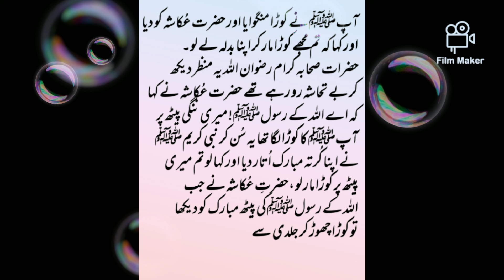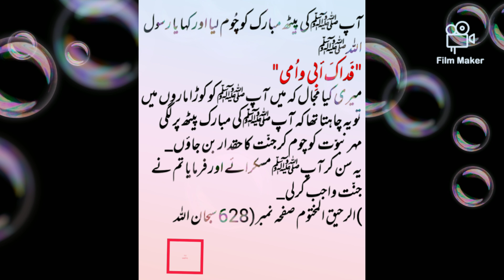Muhammad s.a.w ki wafat